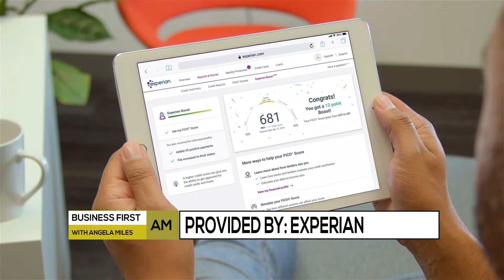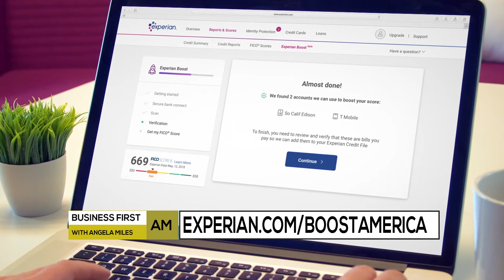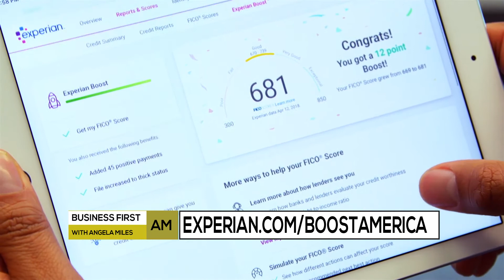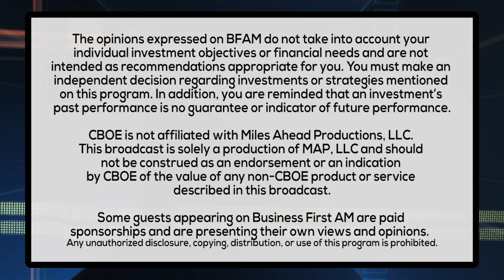DEALING WITH DEBT - BOOST YOUR CREDIT SCORE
Actor & Financial Activist, Hill Harper, from CSI and The Good Doctor is here with a look at Boost America from Experian, a program to help Americans raise their credit scores.